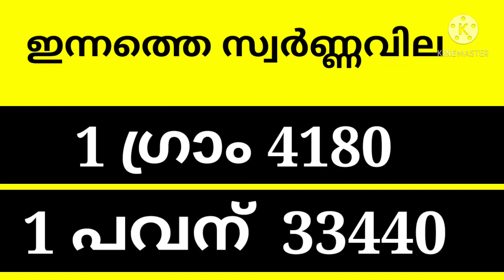today goldrate/ഇന്നത്തെ സ്വർണ്ണവില/04/3/2021/kerala goldrate today/goldrate kerala/916/